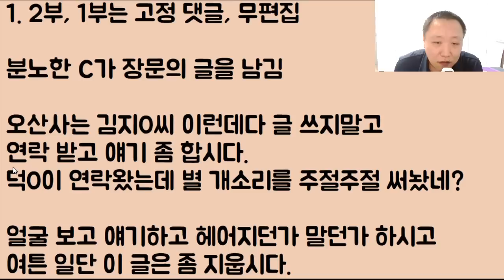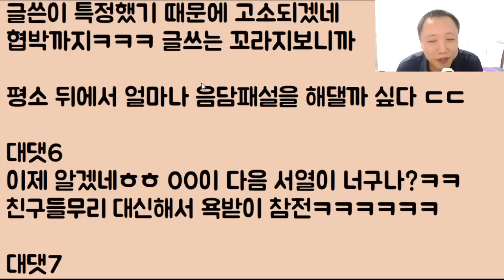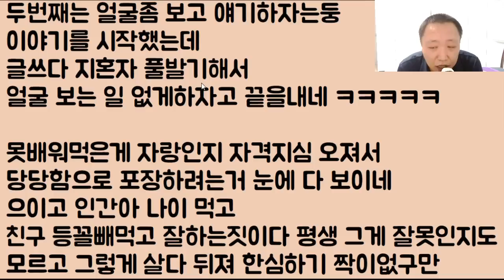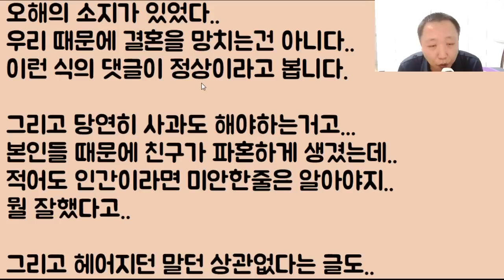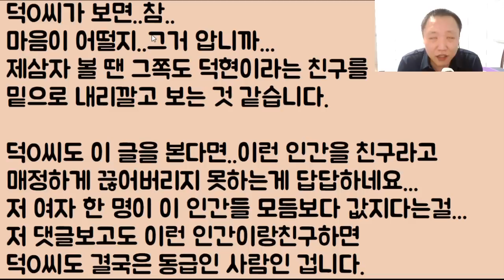[분노의 C 등장!!ㅋㅋ] 본인이 착한 줄 아는 초 디웅신~ 스페셜 울트라 호구 남친.. 너무 거지 같아서 파혼하고 왔습니다!!.. 야!! 보고 있냐? 니 엄마가 불쌍하다ㅉㅉ 2부